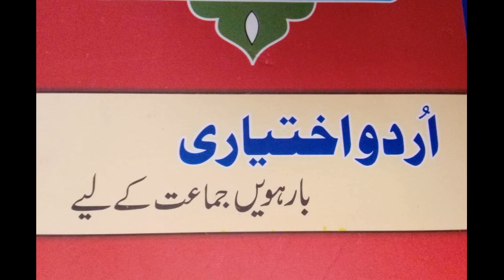Urdu Advance II Lecture 26 II Class 2nd Year